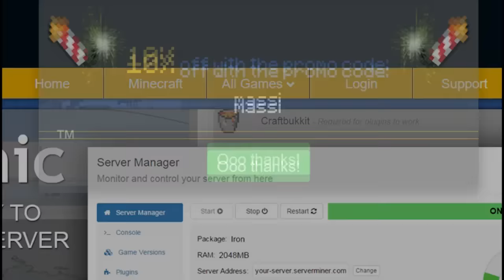¡BIENVENIDOS A LA ISLA MÁS TROLL DE MINECRAFT!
Nueva serie de Skyblock en un servidor de Minecraft premium super épico con una isla troll! :o

---► APARTADO POSTAL (Envíame dibujos, cartas, lo que quieras!):
- 38410 Los Realejos, Santa Cruz de Tenerife, España

---► Blue Yeti

---► Mirillis Action
---► Fraps

---► PC
---► PS4